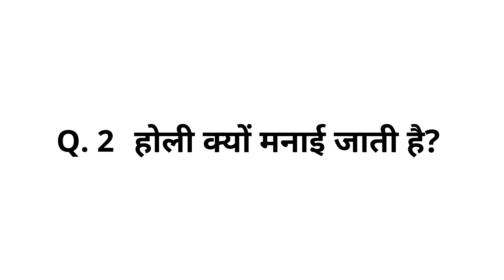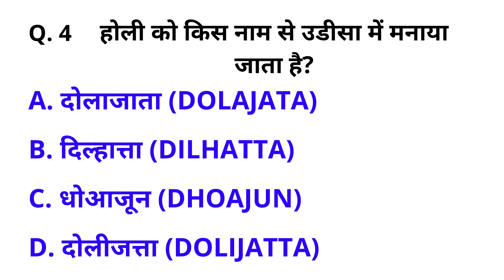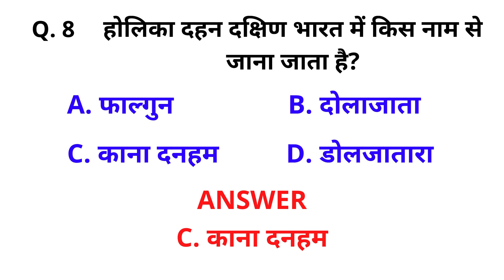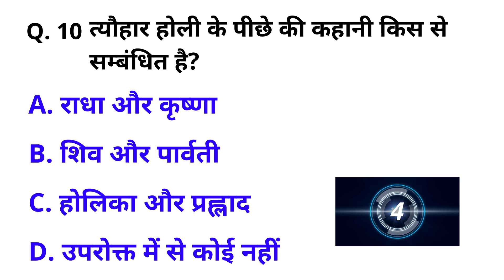होली से सम्बंधित 10 महत्वपूर्ण प्रश्न | Holi 2022 GK in Hindi